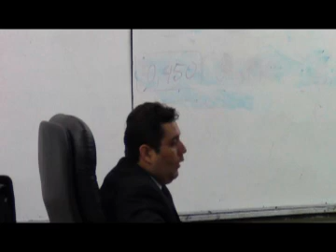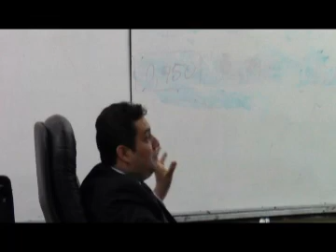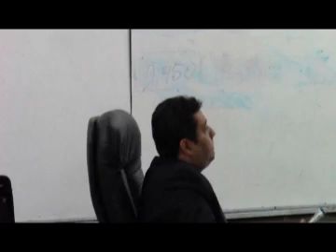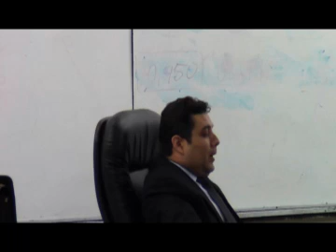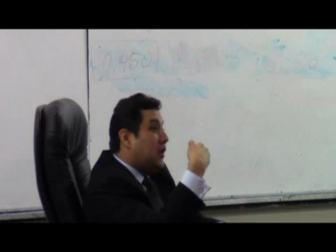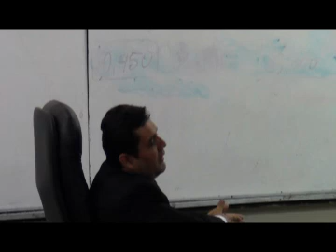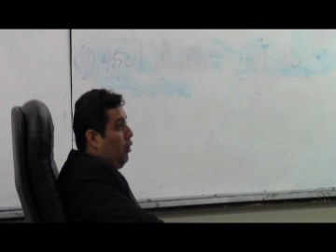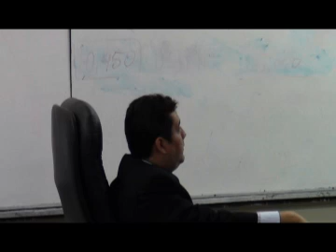Jack Tello Vivanco - Estrategias Procesales de Litigación Civil - Pro Iure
Jack Tello Vivanco - Estrategias Procesales en la Litigación Civil
Diplomado de Litigación en Derecho Procesal Civil
Facultad de Derecho y Ciencia Política
Universidad Nacional Mayor de San Marcos
Pro Iure TV - 2012.-